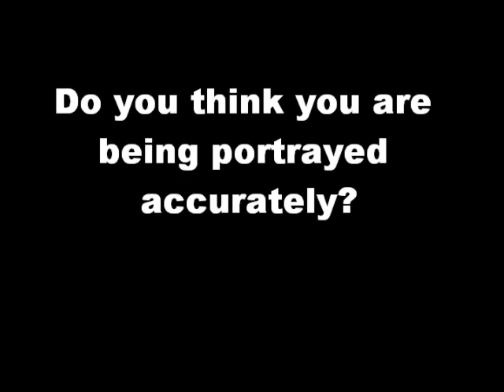Jelly from BET's Reality Show Born to Dance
LAURIEANN GIBSON chronicles the journey of 20 aspiring dancers in an intense chance of a lifetime dance competition. This is an interview with one of the shows competitors Jahleeka Morris aka Jelly and her thoughts on the show, how she started dancing and more.